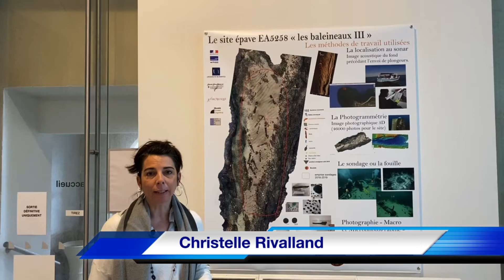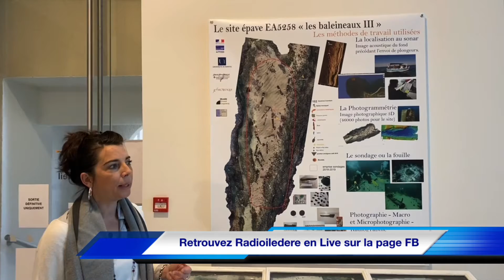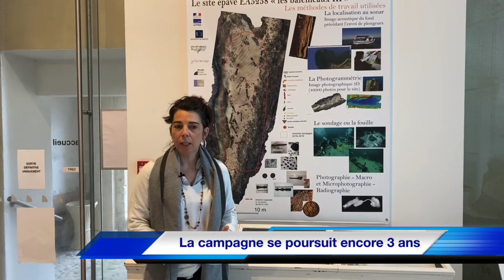L’épave sans nom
L’épave sans nom continue de faire parler d’elle puisqu’une nouvelle salve de mobiliers
 ont été récemment déposés au Musée Ernest Cognacq de St Martin de Ré par L’AREMPAREF, l’association de recherche et d’étude du patrimoine maritime et fluviale.

De nouveaux éléments permettent progressivement d’en savoir plus sur ce navire et peut-être qu’un jour découvrirons nous le nom de cette épave retrouvée sur le site des Baleineaux, au nord de l’île de Ré.

IledereTV est allée rencontrer la Directrice du Musée Ernest Cognacq afin de découvrir les nouveaux objets Remontés des profondeurs.

Un reportage signé